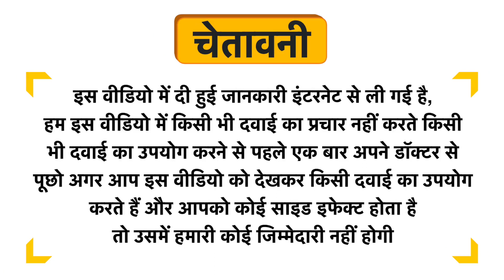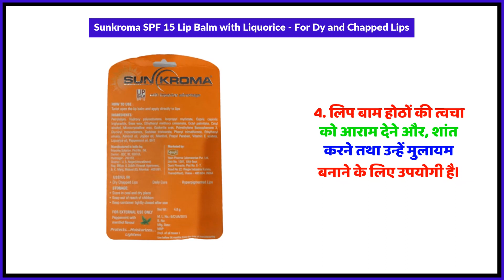Sunkroma SPF 15 Lip Balm with Liquorice - For Dy and Chapped Lips Uses in Hindi | Side Effects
Sunkroma SPF 15 Lip Balm with Liquorice - For Dy and Chapped Lips Uses in Hindi | Benefits | Side Effects | Dose

Sunkroma SPF 15 Lip Balm with Liquorice - For Dy and Chapped Lips Uses in Hindi
Sunkroma SPF 15 Lip Balm with Liquorice - For Dy and Chapped Lips Kis kaam aati hai
Sunkroma SPF 15 Lip Balm with Liquorice - For Dy and Chapped Lips Review
Sunkroma SPF 15 Lip Balm with Liquorice - For Dy and Chapped Lips Side Effects
Sunkroma SPF 15 Lip Balm with Liquorice - For Dy and Chapped Lips ke fayde in hindi
Sunkroma SPF 15 Lip Balm with Liquorice - For Dy and Chapped Lips how to use